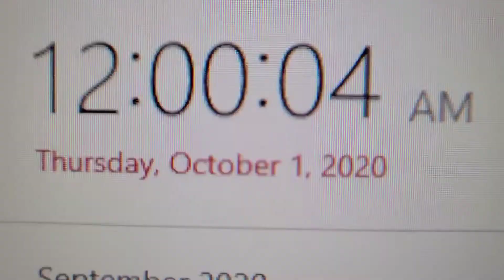The first day of October is here!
30 more days until Halloween!